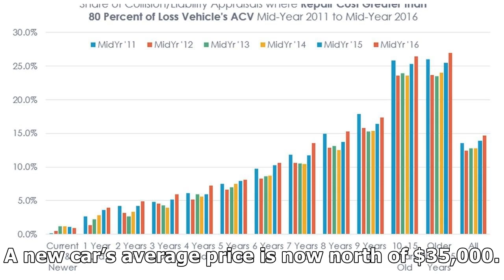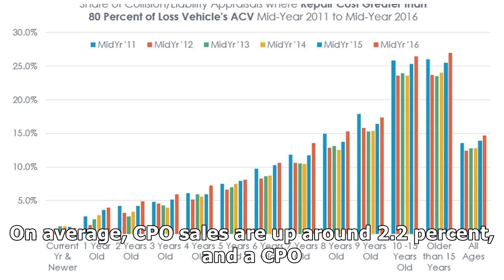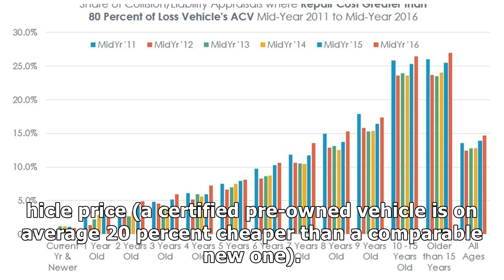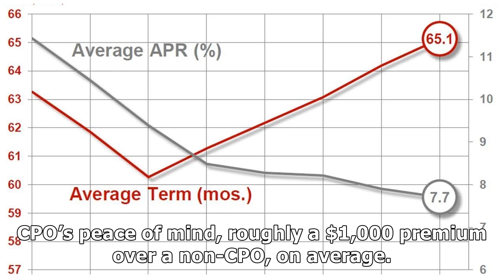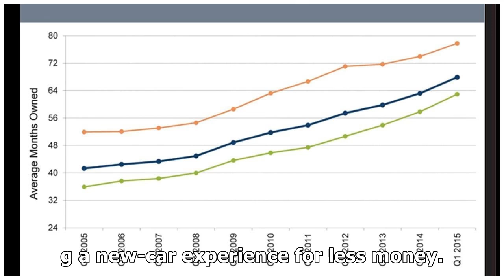CPO SALES CONTINUE INCREASING YEAR OVER YEAR